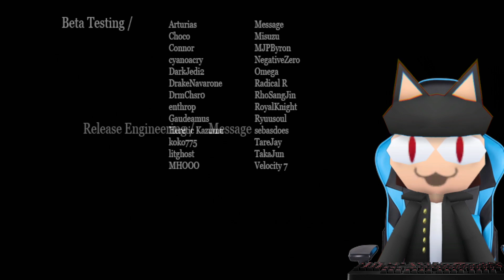Let's Read Tsukihime [Blind] - Part 38 ~Akiha Normal End~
We reach Akiha's normal end which is depressing as hell. So then let's lab her in Melty Blood.